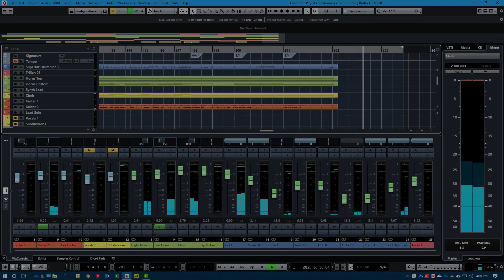Deconstructing Rush - Subdivisions - Reverse Engineered Full Song with all instruments (No Vocals)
Rush's song Subdivisions, reverse engineered, programmed, and performed by me.

I had previously done a video entitled REDRUM - Deconstructing Neil Peart - Subdivisions - Isolated Drums which is just the drums only. I thought it would be an interesting challenge to reverse engineer the entire song and reproduce it myself using the Deconstructed Subdivisions Drum part.

The sequencing was done in Cubase 9.5 using ToonTrack's Superior Drummer 3 with a customized Metal Foundry drum kit. The bass guitar is programmed using Spectrasonics Trilian Total Bass Module VST Instrument.
I programmed the horns and synth sounds using Steinberger's Halion 3 digital sampler and some patches that I dug up just by auditioning various patches.

I am physically playing the guitar parts of this song myself. No programming. The guitars are real.

Find more of my music on this channel, or go to my website and check out my extensive catalog of professionally produced original music. ALL of the drums in my entire catalog are programmed to sound like a real drummer.